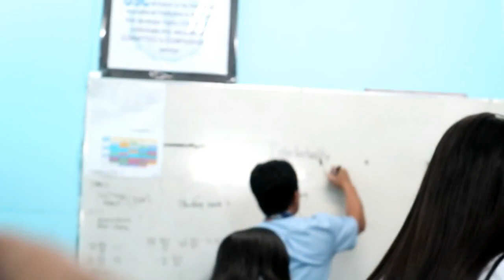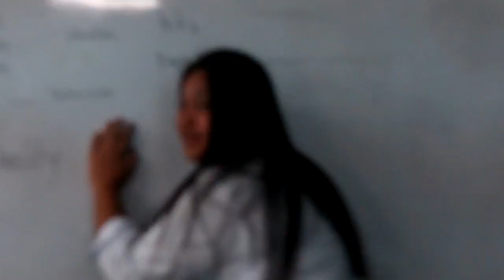VLOG#15 | A DAY @ GSC | Crystalla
Hello guyzz! Its me Crystalla wazzup!!!❤ Kamusta kamusta hehez ganto kami sa Good Samaritan Colleges❤ dahil wala pang awarding nung Intrams eto muna. Hope u enjoy!

SUPPORT NUEVA ECIJA VLOGGERS!!
**NUEVA ECIJA VLOGGER MEMBER LINK**